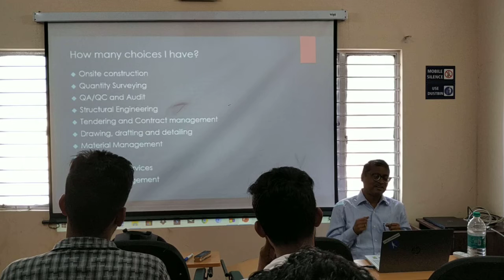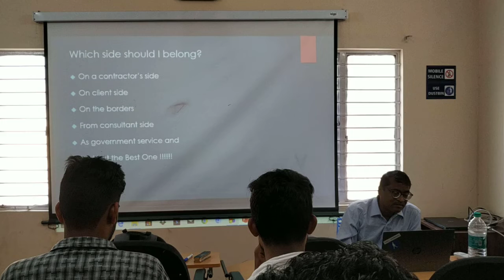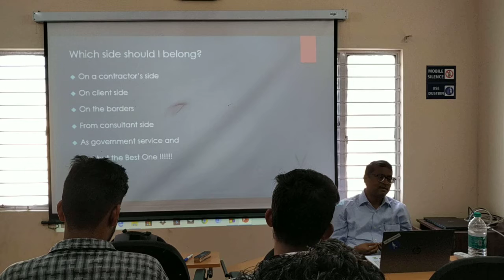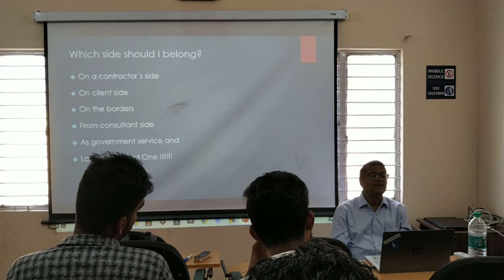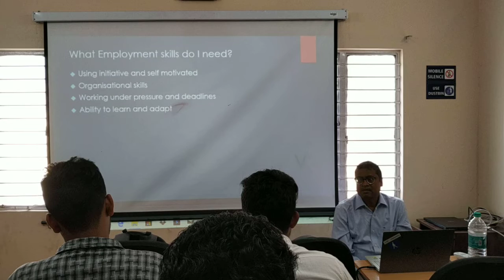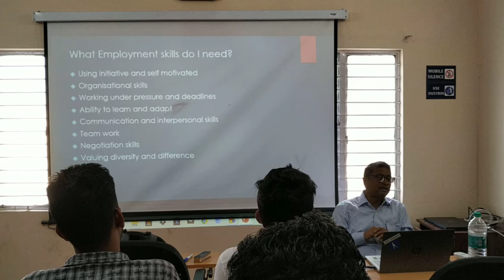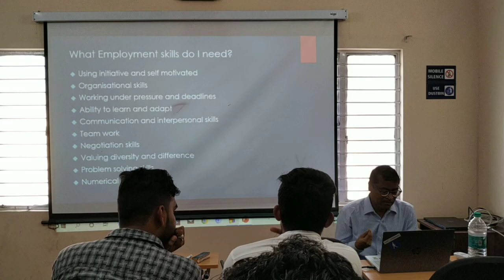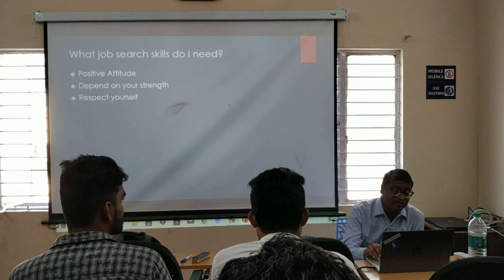Mr Sivaraman Rajendran, C.Eng.,FITArb, PE. PMP -International Speaker-Sharing his experience -3/4